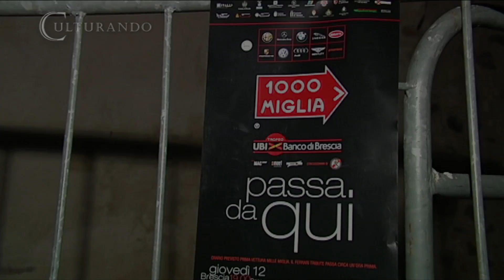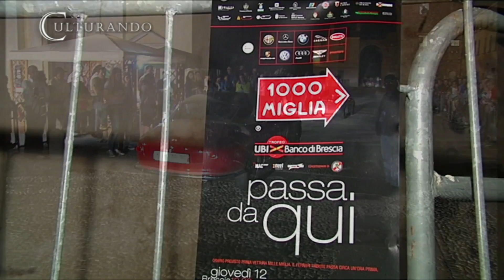Culturando Mille Miglia 2011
Culturando in compagnia del presidente Luigi Lonardi Presidente dell'associazione Colline Moreniche del Garda, con il sindaco di Solferino Germano Bignotti, e con il Team Castiglionese, all'edizione 2011 della Mille Miglia, che quest'anno ha fatto tappa a Solferino (Mantova) per il controllo a tempo.